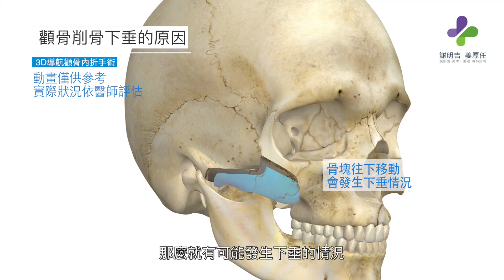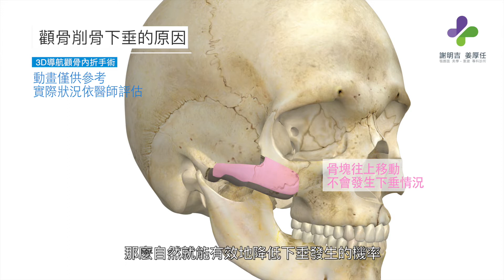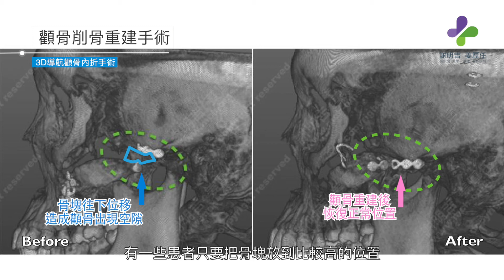謝明吉院長解說顴骨削骨是否會下垂?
顴骨手術後下垂的原因，如果被切割顴骨塊往下移動，那麼就有可能發生下垂的情況；相反的，被切割的顴骨塊往上移動，自然就有效降低下垂發生的原因。
顴骨削骨手術的原理
顴骨的削骨 他的原理是利用 手術的方式將顴骨切割開來 重新擺放的位置達到臉部比較小 然後45度角比較順 他是一個重新置位固定的手術

謝明吉、姜厚任│顎顏面美學重建專科診所│風華聯合診所

亞洲顎面、美學、重建專業團隊，精心雕塑每張想蛻變的臉孔，分享臉型設計資訊與美容新觀點
服務項目｜顏面美學 • 臉型設計（正顎、削骨）、顳顎關節、呼吸道重建（睡眠呼吸中止）
診所位置｜台北市忠孝西路一段6號2樓（風華聯合診所）
來電預約時間｜10:00-20:00(每周四、日休診）
WeChat｜tw-mch

※更正啟示：影片中「3D導航」應為「3D客製化」，文字誤植特此公告，敬請見諒※